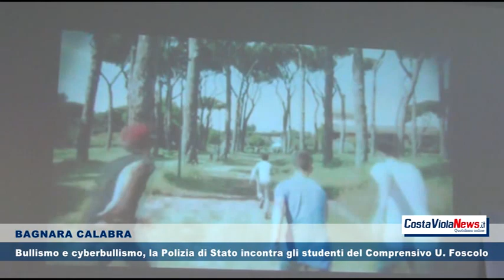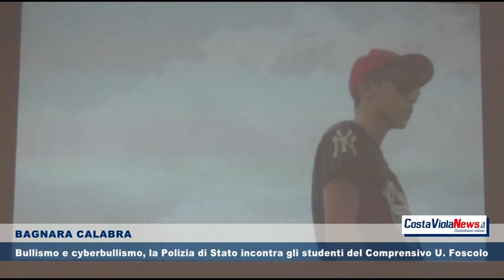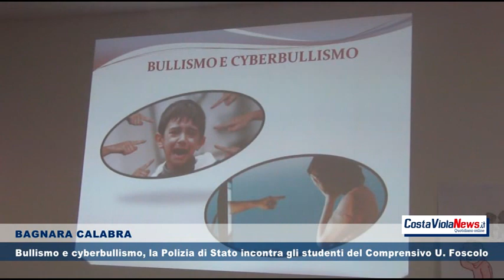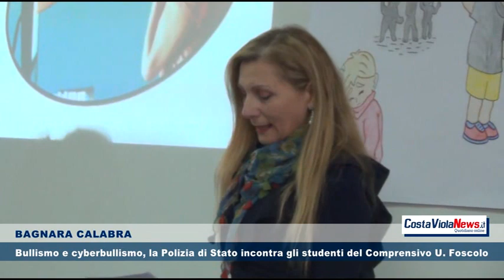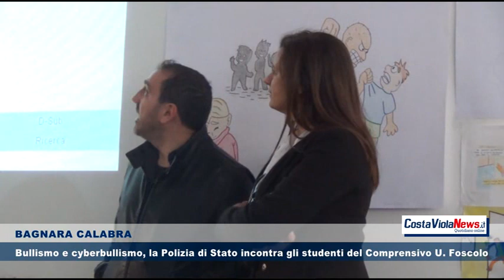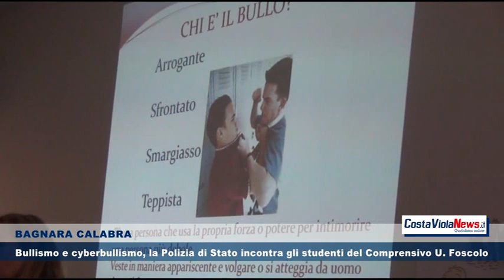Bagnara Calabra, bullismo e cyberbullismo, la Polizia di Stato incontra gli studenti del Comprensivo